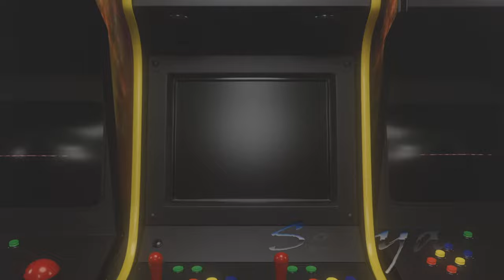Kuni Punishes... EP 034 LARS 4K